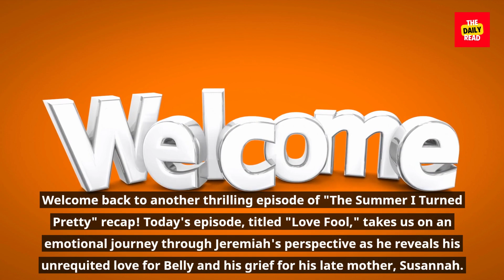The Summer I Turned Pretty Season 2 Episode 5 Recap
The Summer I Turned Pretty Season 2 Episode 5 Recap/The Summer I Turned Pretty Season 2 Episode 5

Get ready for an emotional rollercoaster in this week's episode of 'The Summer I Turned Pretty' recap! Jeremiah takes the spotlight as he shares his unrequited love for Belly and the grief for his late mother, Susannah. The beach house surprises the Fisher brothers, and a heart-to-heart conversation leaves us wondering about Jeremiah's chances with Belly. Tune in for all the feels and unexpected twists in Love Fool